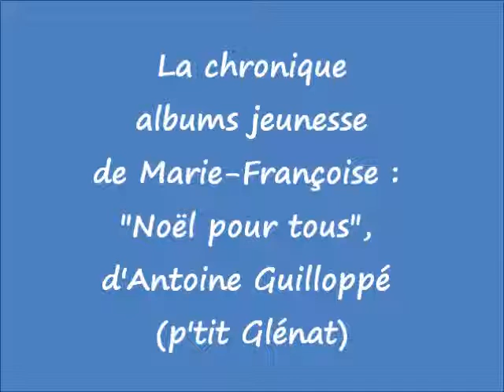La chronique de Marie-Françoise : "Noël pour tous!", d'Antoine Guilloppé (P'tit Glénat) (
La chronique albums jeunesse de Marie-Françoise Ten, de "Lis avec moi", dispositif de l'association La Sauvegarde du Nord.
Dans le cadre de l'émission La Vie des Livres du 18 décembre 2015, Marie-Françoise livre son coup de cœur pour "Noël pour tous", d'Antoine Guilloppé (P'tit Glénat).